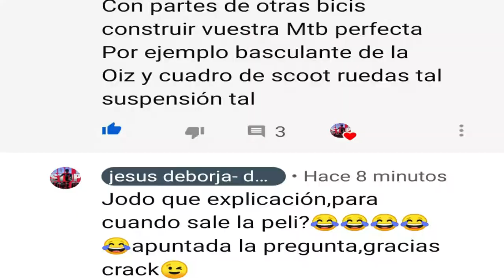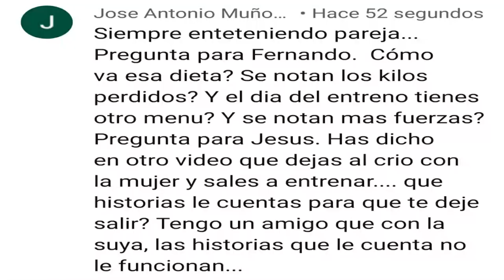PREGUNTICAS Y RESPUESTICAS 2 0/ Nº20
A que esperas para unirte al club mas molón de Zaragoza:
Increíble 20 Pregunticas y respuesticas, puede que sea el que mas me ha gustado, espero lo disfrutéis.